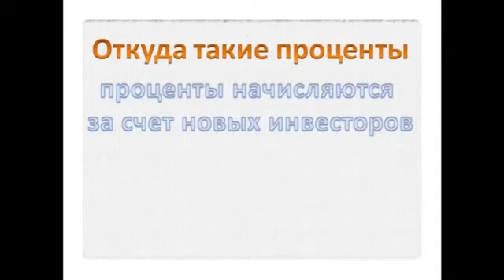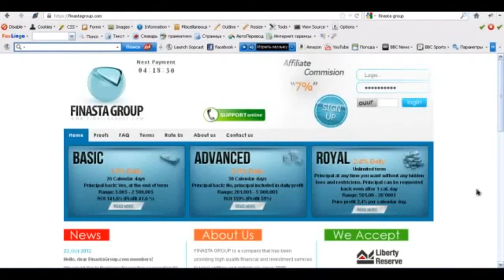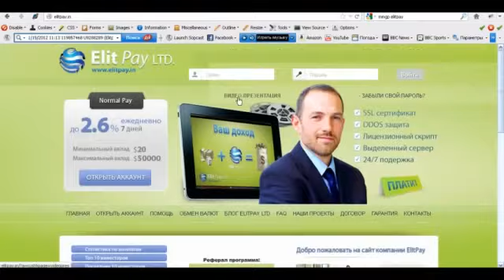Шок! Сверхдоходные инвестиции в интернете от 25% до 60%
Хочешь узнать больше о заработке в интернете без проблем и каких-либо усилий?
Заходи на мой блог там ты найдешь описание самого лучшего, на мой взгляд, способа заработка в интернете!
Дерзай!
ID: 1595810
Имя: naymov